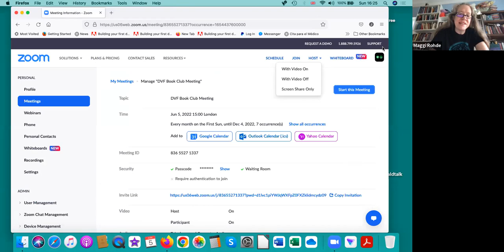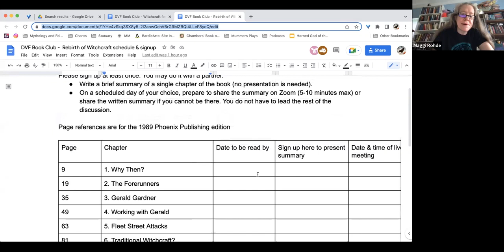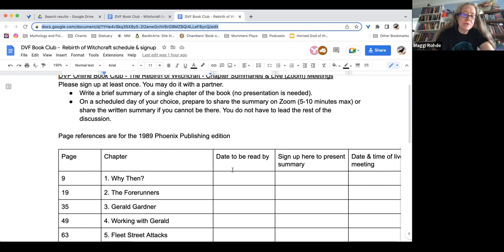DVF Book Club meeting June 5 2022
The meeting was held and developed as a planning meeting, with very interesting side conversations!